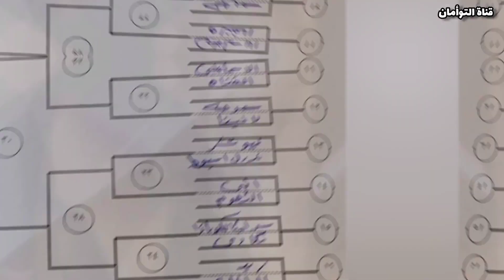نتائج قرعة دور ال32 كأس مصر موسم 2024/2023 🔥 ومواعيد مباريات منتخب مصر المؤهلة لكأس العالم 2026 🔥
نتائج قرعة دور الـ32 من كأس مصر
الأهلي والألومنيوم
فاركو أمام الواسطي
البنك الأهلي وبتروچيت
المصري وجمهورية شبين
بيراميدز والنصر القاهري
الاتحاد السكندري وابو قير للأسمدة
المقاولون العرب و الترسانة
بلدية المحلة و الجونة
الزمالك وبروكسي
طلائع الجيش وبورفؤاد
الإسماعيلي و القناة
سموحة و لافيينا
فيوتشر و بترول أسيوط
انبي و النجوم
سيراميكا كليوباترا و مكادي
زد و الداخلية
مواعيد مباريات منتخب مصر المؤهلة لكأس العالم 2026 🔥
موعد مباراة مصر وبوركينا فاسو
موعد مباراة مصر وغينيا بيساو